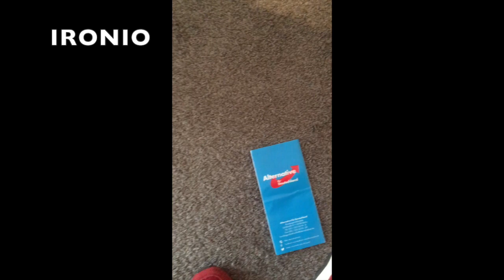Mein ernster Vlog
Mein neuer Film Mein ernster Vlog